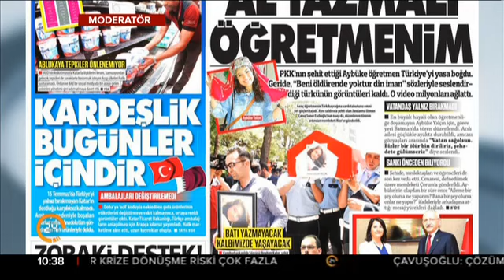Güneş Gazetesi'nin bugünkü manşeti